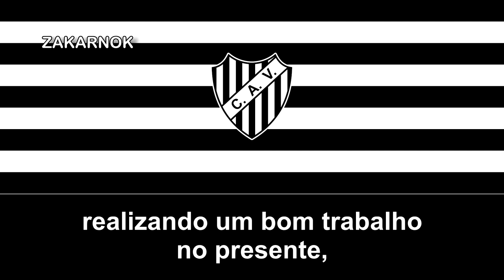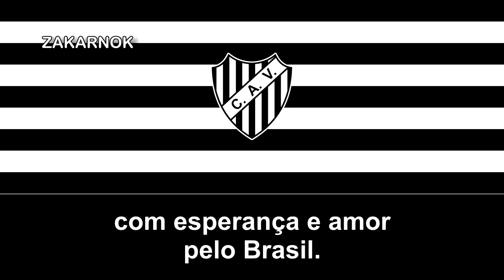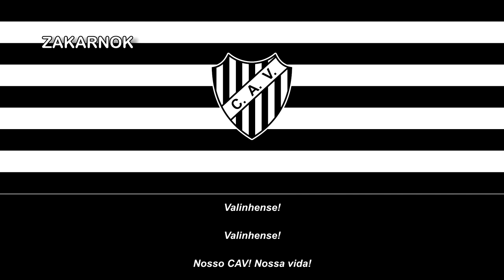Himno del Clube Atlético Valinhense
El Clube Atlético Valinhense es un club de fútbol brasileño de la ciudad de Valinhos y fue fundado el 20 de septiembre de 1925.

El club jugó dos ediciones del campeonato paulista de segunda división (actual A2), en 1951 y 1952 y dos ediciones de la tercera división paulista (actual A3), en 1954 y 1955 . Actualmente, el departamento de fútbol del club se dedica únicamente a las competiciones amateur.